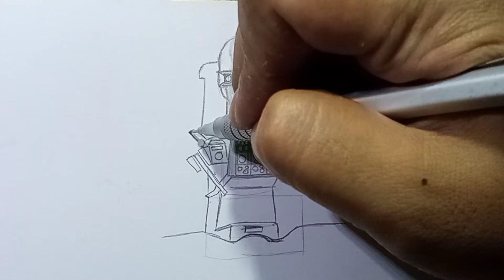How to draw Mega Scientist Skibidi Toilet Multiverse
Cara menggambar skibidi toilet scientist